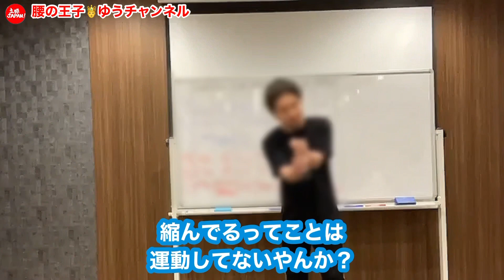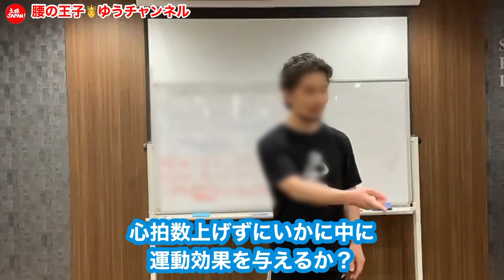「運動とは何か？」従来の運動神話を覆す‼︎【フィジカリストOuJi】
★腰の王子の江戸時代の
　身体づくり1DAYセミナー

大阪府出身。